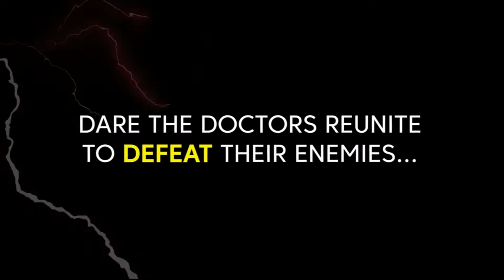DOCTOR WHO COMICS - TITAN COMICS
(W) Jody Houser (A) Roberta Ingranata (CA) Peach Momoko

Doctor Who returns with the comic debut of iconic 70s TV Villain!

After narrowly escaping the Weeping Angels and the Autons in 1960s London, the Tenth and Thirteenth Doctor must team-up once again to save present-day Earth from being overrun by the classic aquatic villain, the Sea Devils!

Who else can they turn to for help but Rose Tyler: leader of the human resistance!